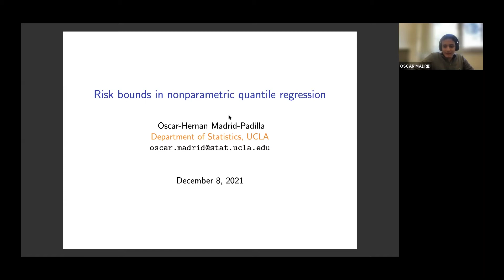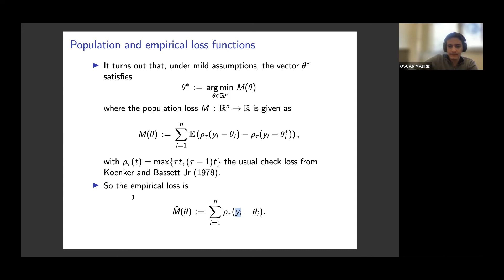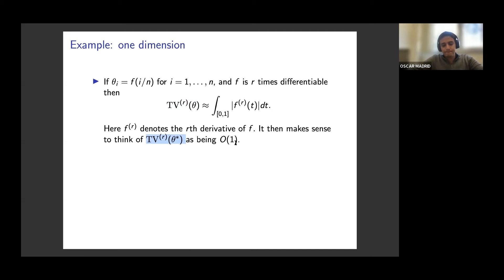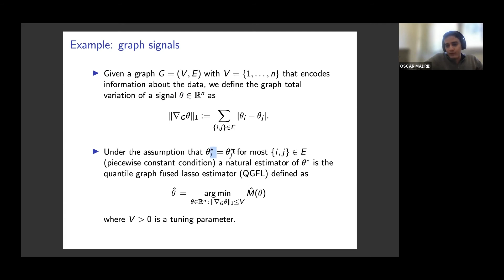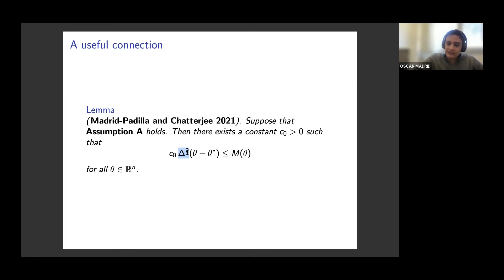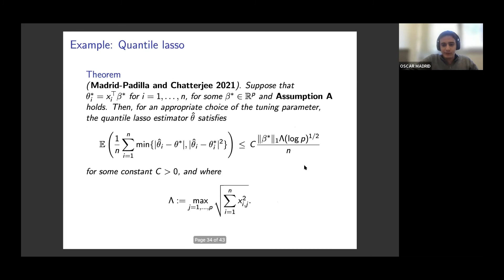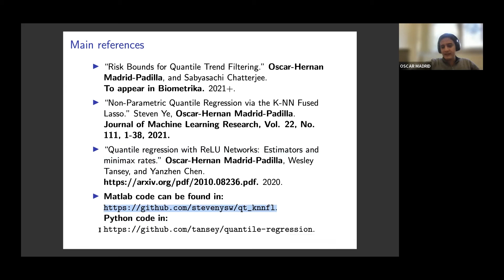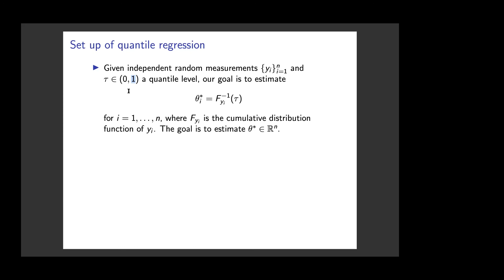Oscar Hernán Madrid Padilla I Cotas de riesgo en regresión cuantílica no parametrica I Ex-Alumnos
Coloquio CIMAT-DEMAT Ex Alumnos
Titulo: Cotas de riesgo en regresión cuantílica no parametrica
Nombre del ponente: Oscar Hernán Madrid Padilla
Institución: University of California, Los Angeles
Nombre de quien introduce: Luis Núñez-Betancourt
Institución: CIMAT